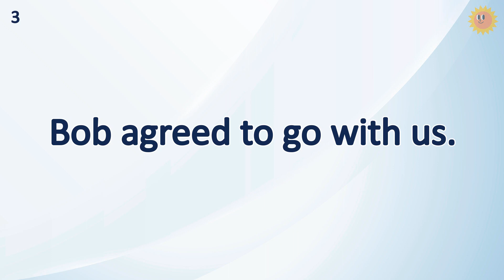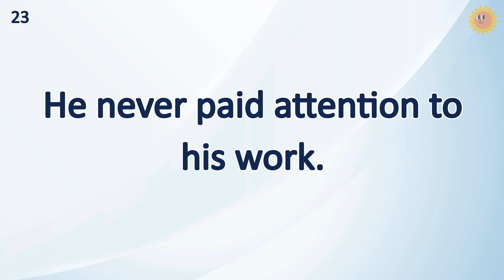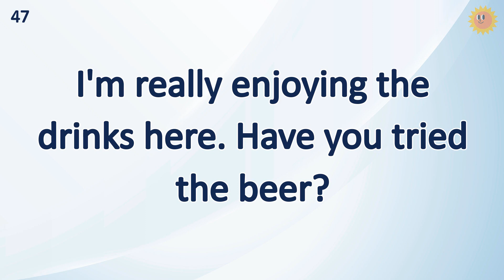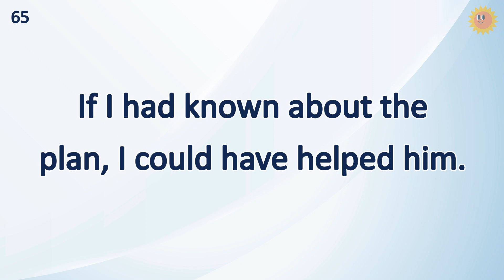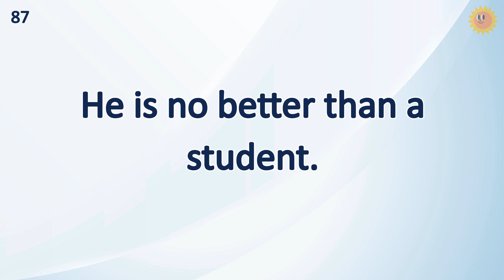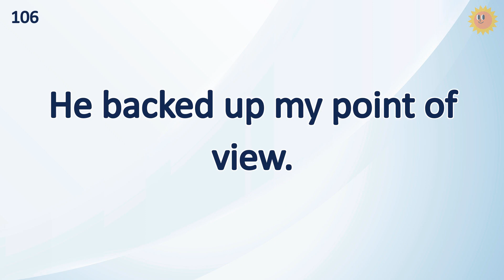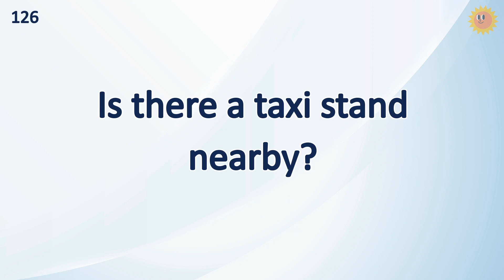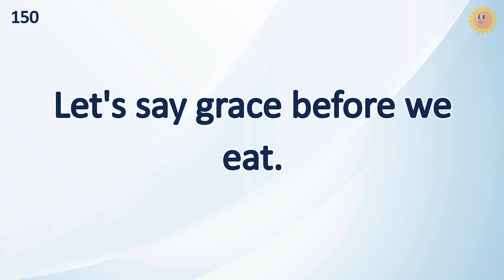150 PhrasesDaily English Sentence (Try Your Best To Learn English And Never Give Up!)